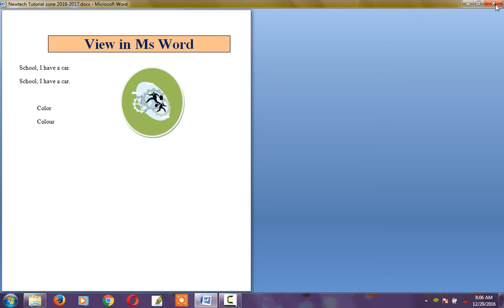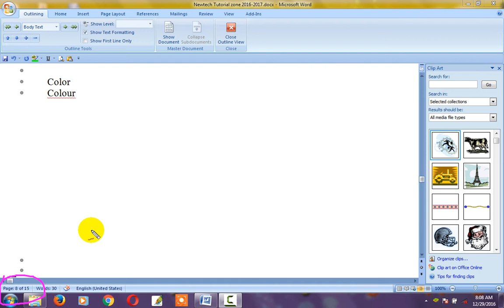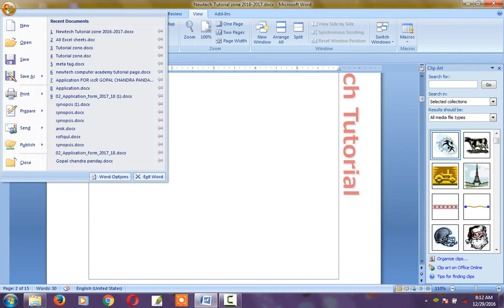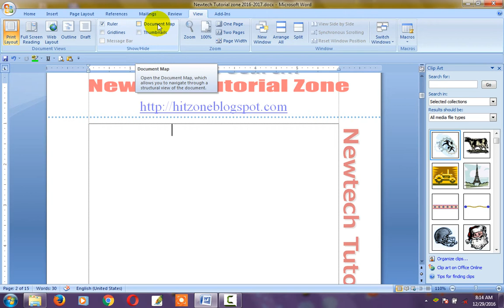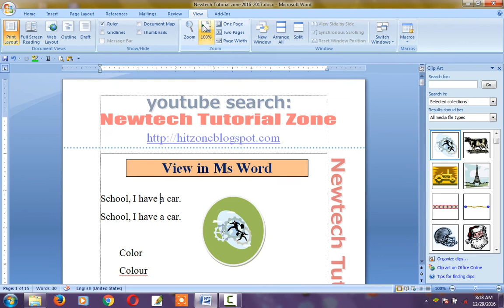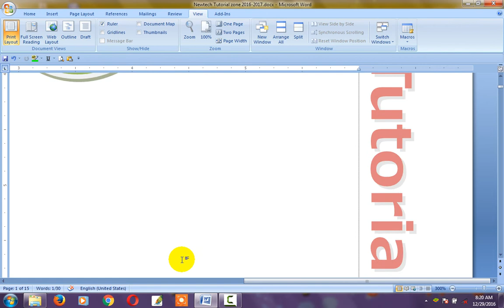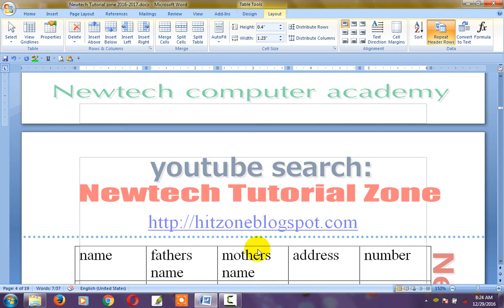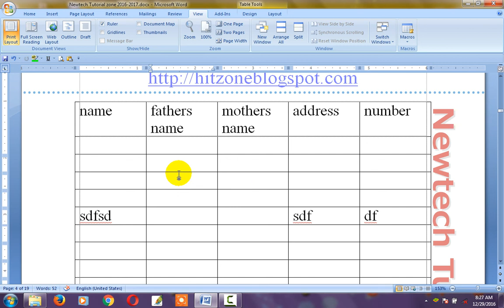এম এস ওয়ার্ড পেইজ এলোমেলো এক মূহূর্তেই ঠিক করে নিন।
অনেক মাইক্রোসফ ওয়ার্ডের পেইজ খুবই এলোমেলো হয়ে যায়। ভিউ এর ব্যবহার জানা হয়ে গেলে চ্যালেন্জ করে বলছি আপনি ওয়ার্ডের বস হয়ে যাবেন ।